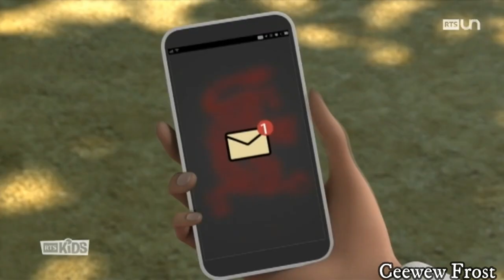Kagami Heart Broken (Lugami version) [Fanmade Scene]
So hey everyone! i am here with a new fanmade scene video once again... so yeah ever since i saw oni - chan episode and it was great! and yeah i also have seen alot of people are also don't like adrigami moment too.. so i decide to create this heartbroken scene of kagami in lugami version! so yeah.. in this video kagami doesn't love adrien anymore... she realized he's not her type and beside she feels annoyed to see him friendzone mari... so now she didnt get to see him more often now cause she moved on to date love luka... and yeah until one day... lila knew about this and decide to come to luka's house and then kiss his cheek and sent the picture to everyone.. and then kagami saw it... and she's really mad to see that lila came to kiss her love... and yeah she open her notebook and then use her finger to touch luka's face that she put a picture of her and luka in it and yeah on her notebook there is also a guitar pick that luka gave her too... and in the flashback luka show his guitar pick collection to her.. and kagami also feels like she doesn't want it... until luka told her that there was also her favorite color too... and suddenly kagami look down and saw a red guitar pick... so she's decide to take it... and back to the present... kagami use her sword to smash the tree down... and then she start crying and after that hawkmoth decide to akumatized her into oni - chan to get rid of lila... just like the original episode...

(For those who hate this ship... leave this page immediately... and dont ever came here to wrote like eww kagami is the worst and the ship is gross.. the hate comment will be delete and for those who doesn't know how to respect someone else ship dont ever come here ever again)

Masking: All Mine